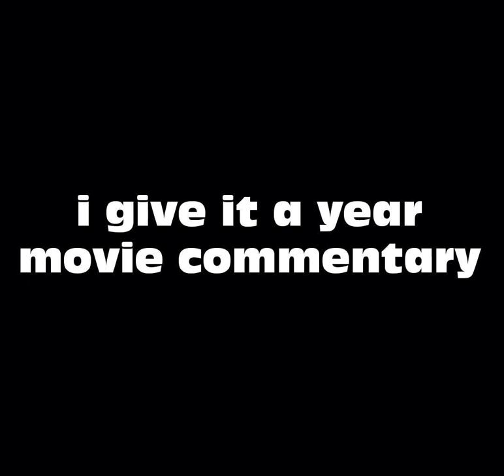I Give It A Year Movie Commentary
Audio Commentary with Dan Mazer, Rafe Spall, and Kris Thykier.